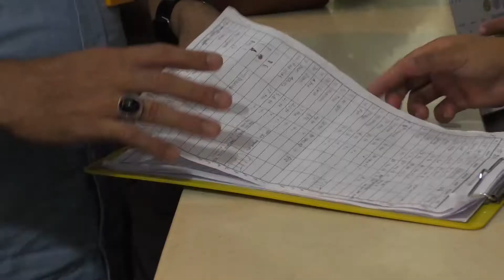Kemensos Terus Lakukan Assesmen Korban Konflik Sosial Penajam Paser Utara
Kementerian Sosial hingga saat ini masih terus melaksanakan assesmen terkait dampak kerusuhan sosial yang terjadi di kabupaten Penajam Paser Utara. Tujuan dilaksanakannya assesmen ini diantaranya adalah menentukan jumlah bantuan yang akan diberikan kepada para korban kerusuhan.